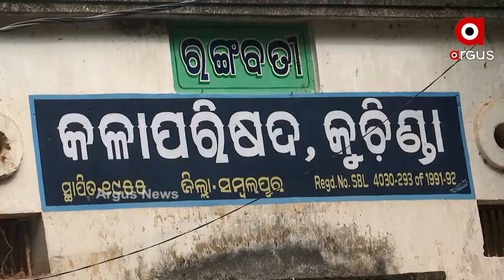ପଞ୍ଚିମ ଓଡ଼ିଶାରେ ରଙ୍ଗବତୀ ନାମ ଏବେ ବହୁଳ ପରିମାଣରେ ବ୍ୟବହୃତ ହେଉଛି ।